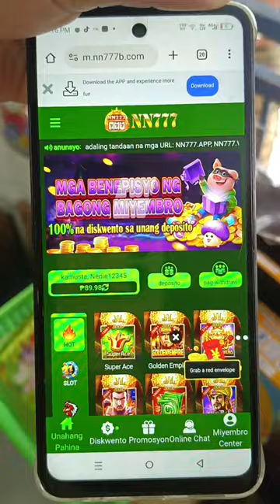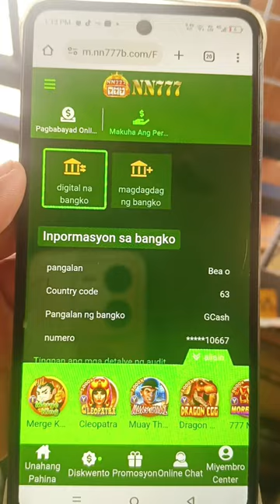Anung ipapakita pag mag Cash out na walang reference number ang mga sugarol sa gcash